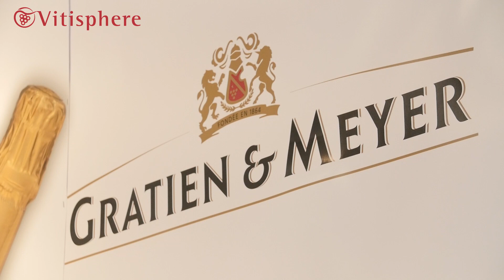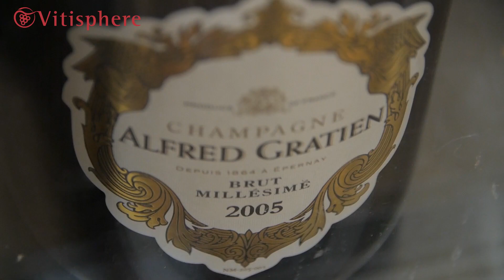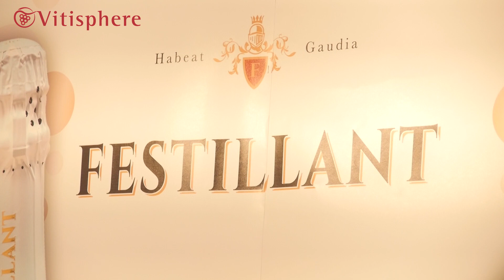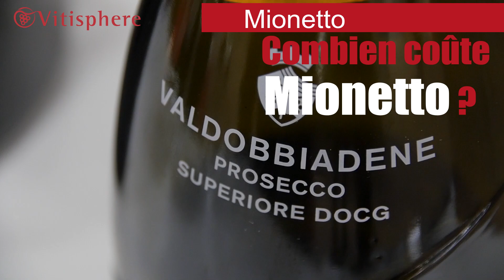Découvrez la stratégie de Mionetto, le Prosecco de Henkell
Henkell qui possède notamment les Cava Freixenet ambitionne de développer en France son Prosecco, de la marque Mionetto. Rencontre avec Olivier Dupré, PDG de Gratien Meyer, autre entité d'Henkell, lors de Wine Paris.